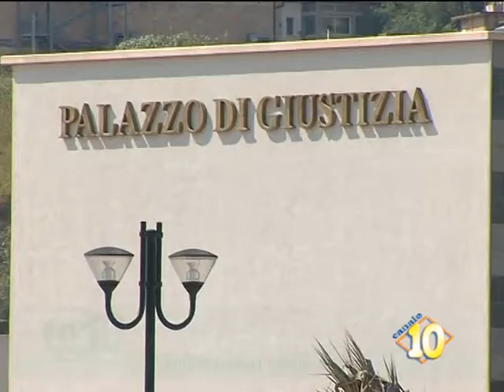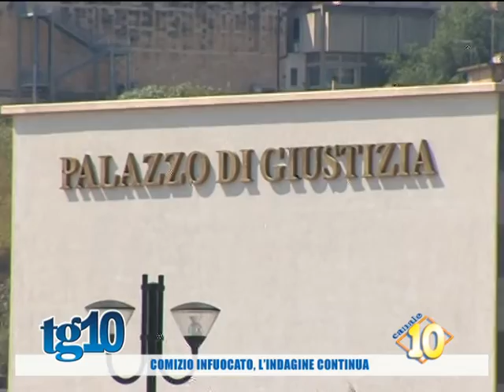Comizio infuocato, l'indagine continua